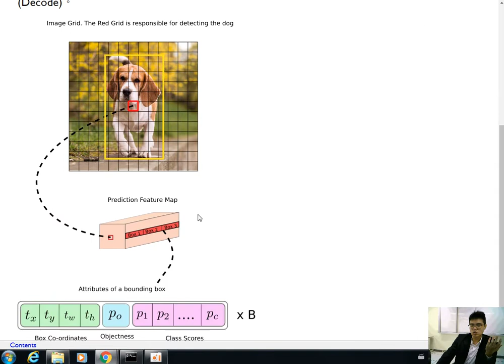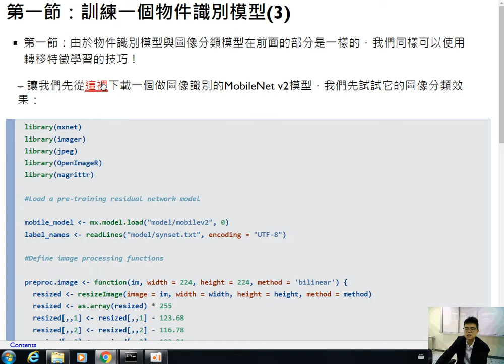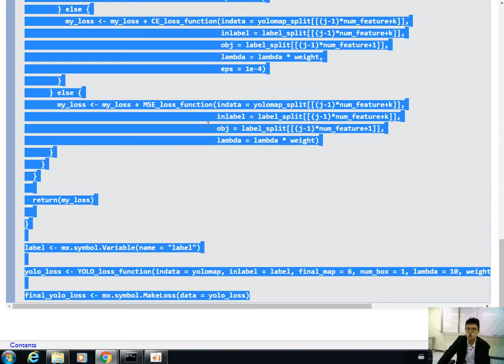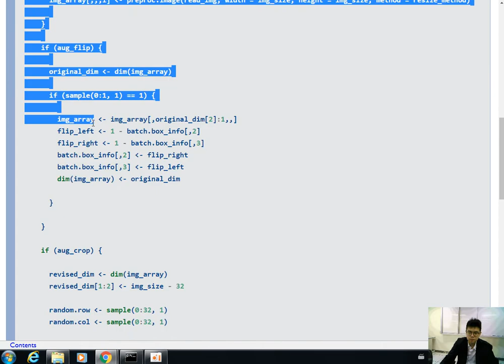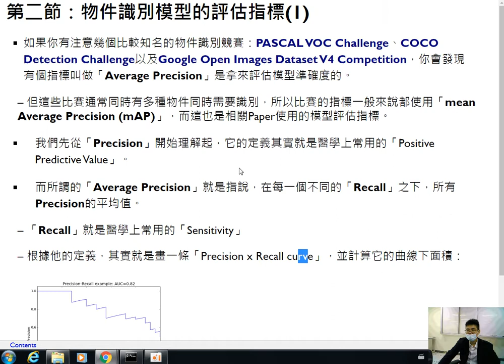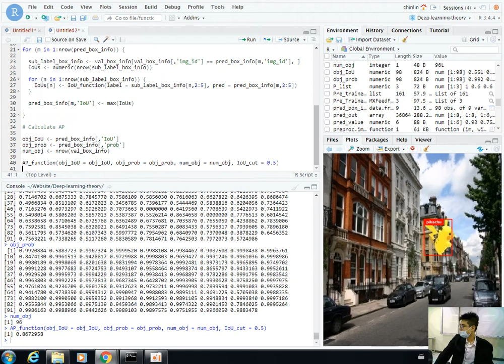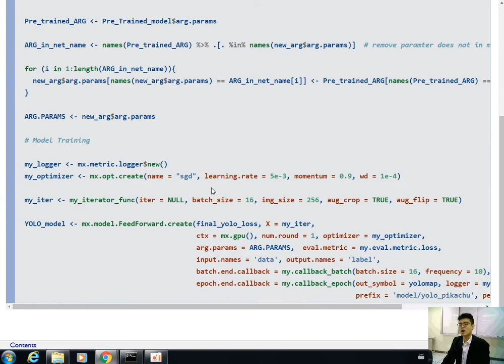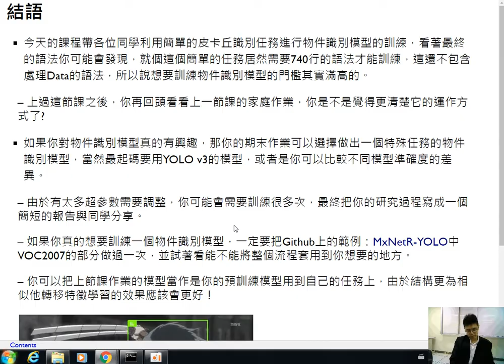深度學習理論與實務-第十三課 物件識別模型實驗